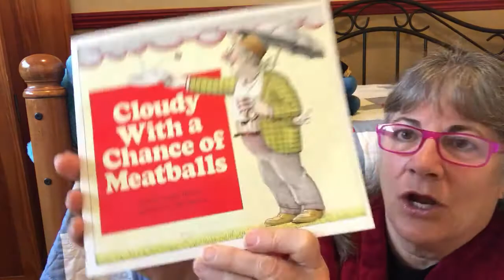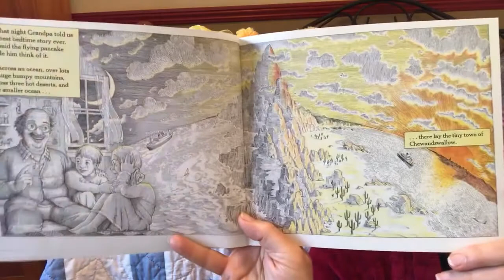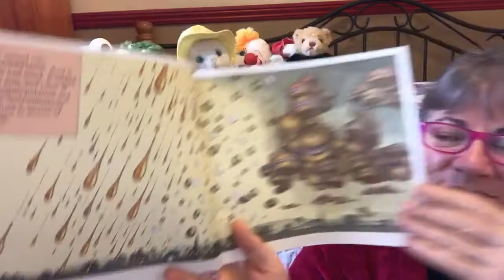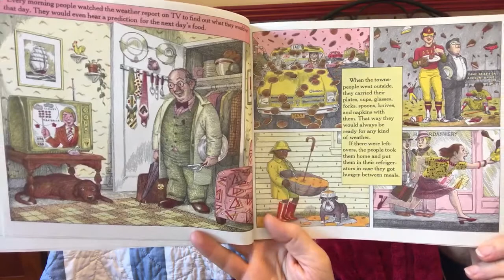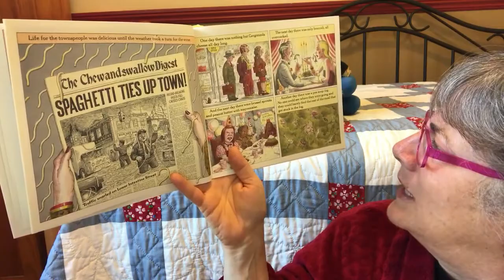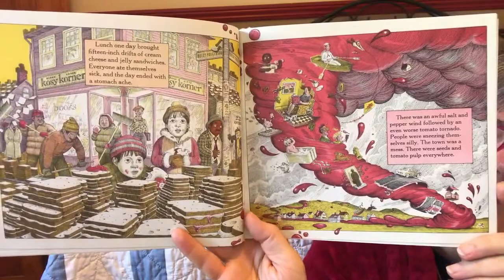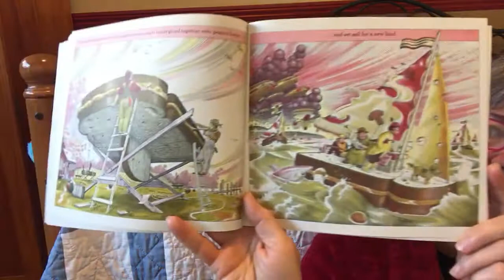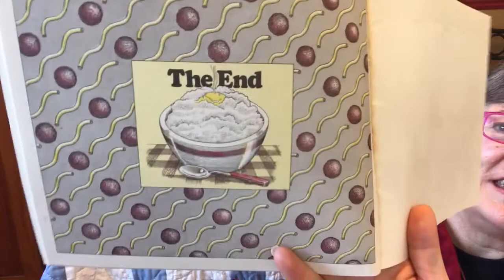Story Time- Cloudy With a Chance of Meatballs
Have you ever dreamed of food falling from the sky? Eating whatever you wanted? Living in a land full of all kinds of food?  Well, watch my video and you will enjoy this fun book!